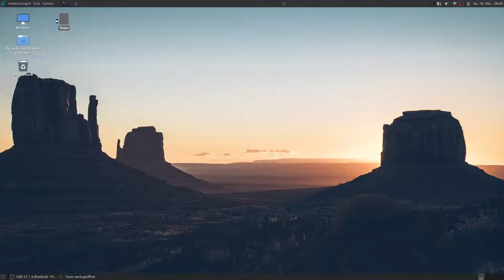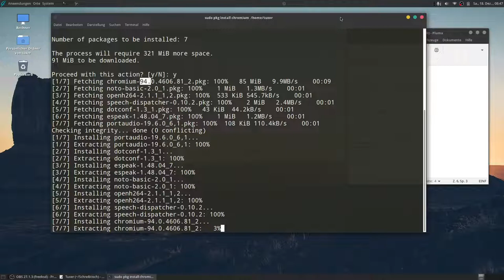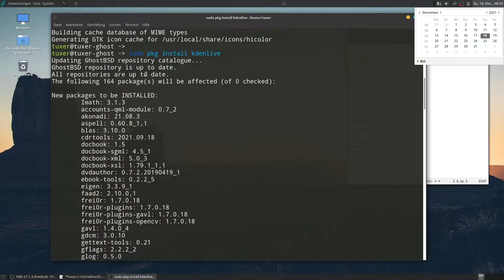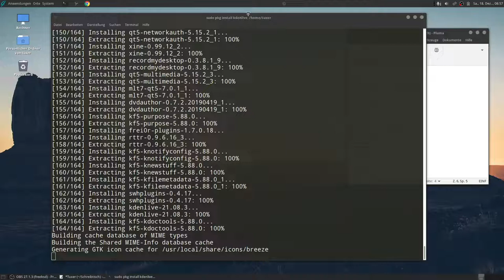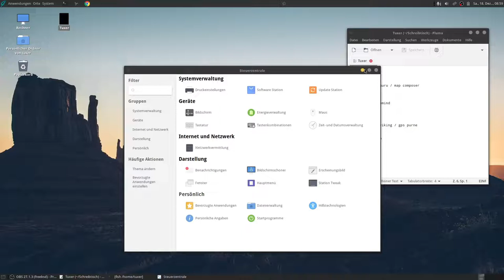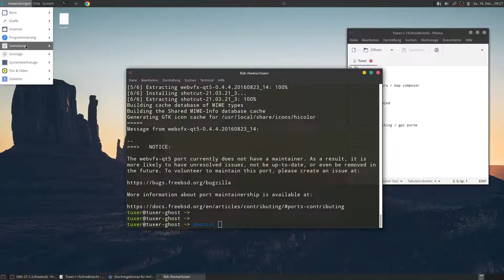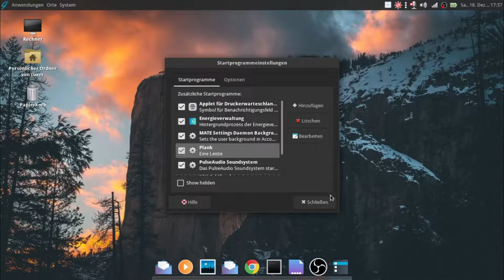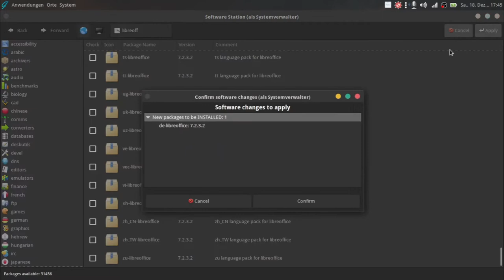Ghost BSD auf einer echten Maschine | 2 Apps